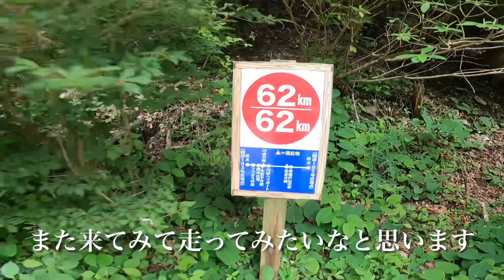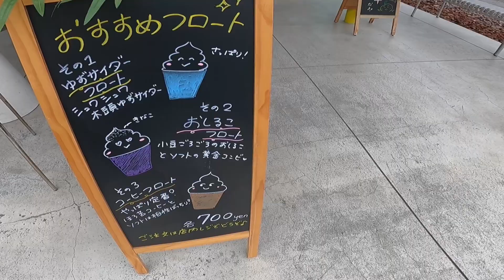【徳島】『未来コンビニ』世界一美しいコンビニ 人口約1000人の村にあるコンビニ 徳島県那賀町木頭地区 限界集落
徳島県にある『未来コンビニ』と呼ばれている場所へ訪問しました。

徳島県那賀町木頭地区の人口1000人の村に現れた「世界一美しいコンビニ」と呼ばれています
自然豊かな地域に一際目立つオシャレな建築物のコンビニです
よかったら最後までご視聴して頂けたら幸いです。